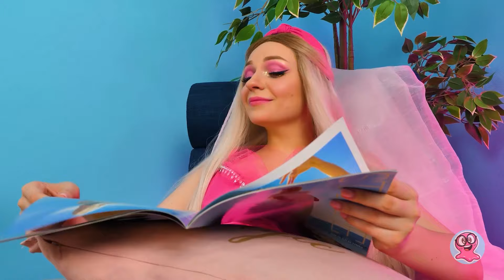Semplici Idee Per Rendere Più Confortevole La Tua Stanza || Mobili Fai-Da-Te Per Bambole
Sammy ha deciso di organizzare un tè per la sua adorabile amica Barbie. Tutto è andato bene e Sam si è comportato da vero gentiluomo, finché non ha ricevuto un regalo da Sue: un nuovo tablet! Così si è completamente dimenticato della sua Barbie che, improvvisamente, si è trasformata in un essere umano! Mentre Sam è impegnato a giocare con il tablet, Barbie decide di trasformare la sua stanza e di aggiungere altri eleganti accessori rosa. Oggi vi faremo vedere come personalizzare una banale maglietta bianca con colori e brillantini e come realizzare un simpatico cuscino a forma di fiocco. Barbie non ha dimenticato le sue amiche bambole! Nel corso del video scoprirete come ha realizzato degli adorabili mini mobili fai da te per le bambole

Date un pollice in su a questo video e guardate i nostri video precedenti dedicati alle bambole: